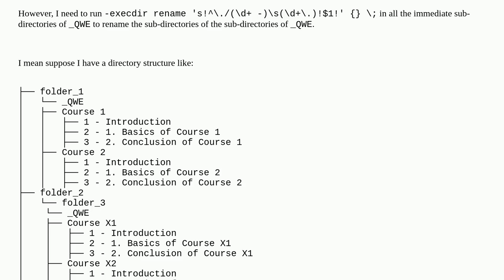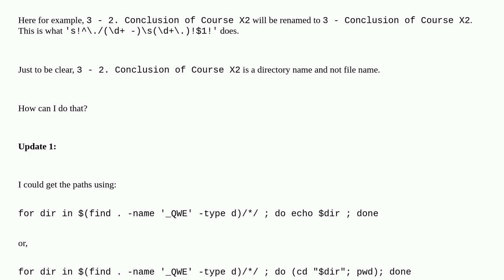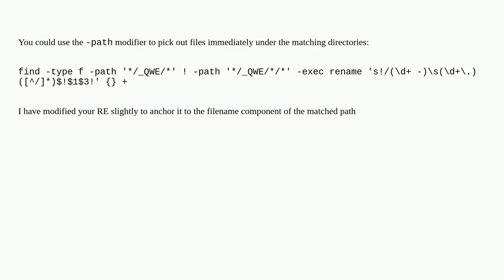Unix: Rename the sub-sub-directories of a directory named _QWE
Rename the sub-sub-directories of a directory named _QWE

A special thanks goes out to the community

  bash command-line find